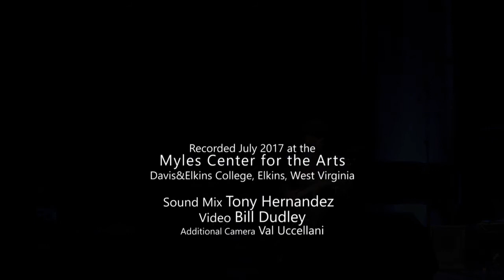Louisiana Blues - John Dee Holeman at Augusta Blues and Swing Week 2017